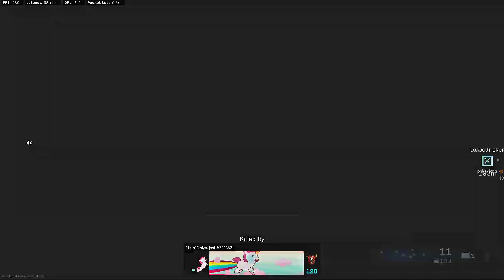Call of Duty Modern Warfare 2019 | Shot with GeForce